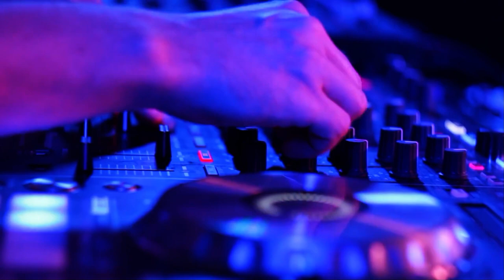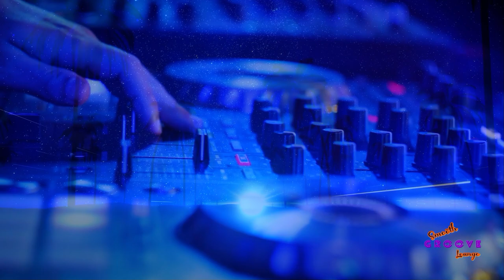CABARET The Sexy Lounge Mix Down-tempo Soft House tracks for study, relaxation, Gym or road trip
Hi! and welcome, to the Smooth Groove Lounge
Thank you for your visit, now take a seat, sit back, and listen to this chill down-tempo music album with an hour-long mix of sexy soft house tracks, chosen from the industry's best and most requested deep house lounge tracks.
The music on this album is great for Relaxing at Home, Cruising around town, or just as a background groove when hanging with friends

The Smooth Groove Lounge channel is produced & managed by Paul and J.R. Ramos, who will continue to post a great choice of the best electronic and housemusic tracks from past & present artists.

The tracks in this album are mixed and remixed by producer and now-retired Club Owner and 80's DJ J.R. Ramos

The upcoming music videos on this channel will include sexy pop, traditional Jazz, Soft & Acid jazz, also Latin, electronic dance, and contemporary pop.

Don't forget to drop us a comment (about the music and the new channel)

Thanks again for the visit to the music channel and now Kick Back, Relax,
and Enjoy the music ~ Paul Ramos /@Smooth Groove Lounge

Use our videos as a screensaver on your PC or TV in your home or office.